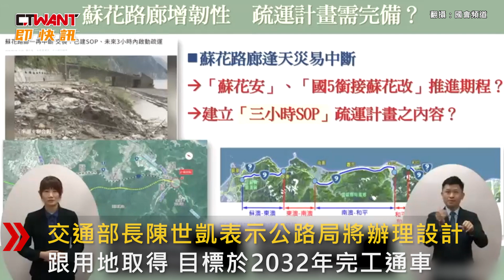CTWANT 政治新聞 / 蘇花公路不敵天災頻斷 陳世凱曝改善計畫盼8年完工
10月22號民進黨立委陳俊宇質詢時關心，蘇花安及國道5號銜接蘇花改公路進度，交通部長陳世凱表示公路局將辦理設計，跟用地取得，目標於2032年完工通車。由於蘇花公路常因地震或颱風導致中斷，交通部提出相關計畫後已通過環評，陳俊宇擔憂蘇花公路再發生中斷情事，陳世凱強調台鐵、高鐵會加開班次，陳世凱續指空運部分也會爭取加開班機，至於海運，目前東部沒有固定船班行駛，他透露正在討論建立旅遊型態藍色公路，未來如果蘇花公路中斷，海運可銜接運量。